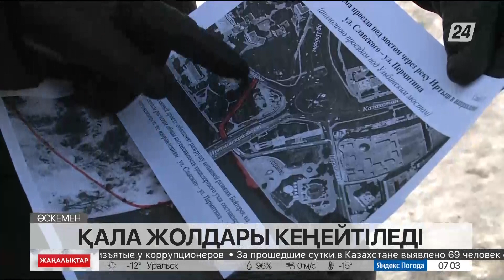Өскеменде жолдар кеңейтіледі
Өскеменде көлік көбейген сайын жол тарылып барады. Кешкілік кептеліс болады. Қаланың автожол желісін жаңартуға 700 млн теңгеден астам қаражат бөлінді. Енді жаңа ықшам аудандармен арада айналма жол салынып, көпір астымен өтетін жол төселеді. Осылайша, орталық көшелердегі көлік ағымын азайту көзделіп отыр, деп хабарлайды «Хабар 24».